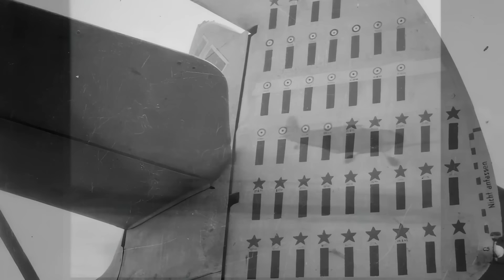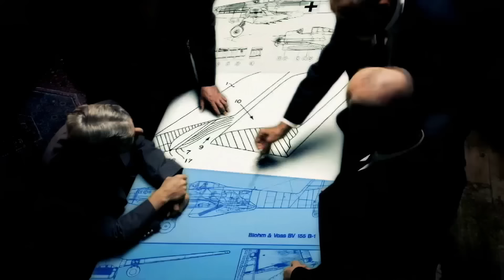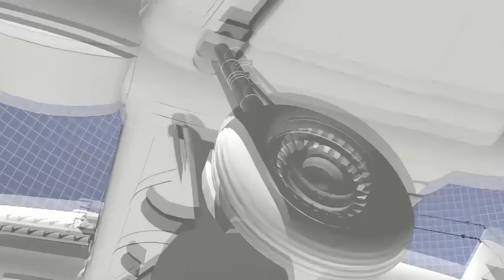Messerschmitt Bf 109 | Nazi Germany's most important fighter aircraft | PT. 1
Includes interviews with German pilots and veterans.
Includes an Eric "Winkle" Brown interview: "Things You Might Not Know About The Messerschmitt Bf 109".

The Messerschmitt Bf 109 is a German World War II fighter aircraft that was, along with the Focke-Wulf Fw 190, the backbone of the Luftwaffe's fighter force. The Bf 109 first saw operational service in 1937 during the Spanish Civil War and was still in service at the end of World War II in 1945. It was one of the most advanced fighters when it first appeared, with an all-metal monocoque construction, a closed canopy, and retractable landing gear. It was powered by a liquid-cooled, inverted V12 aero engine. It was called the Me 109 by Allied aircrew and some German aces, even though this was not the official German designation.

It was designed by Willy Messerschmitt and Robert Lusser who worked at Bayerische Flugzeugwerke during the early to mid-1930s. It was conceived as an interceptor, although later models were developed to fulfill multiple tasks, serving as bomber escort, fighter-bomber, day-, night-, all-weather fighter, ground-attack aircraft, and reconnaissance aircraft. It was supplied to several states during World War II and served with several countries for many years after the war. The Bf 109 is the most produced fighter aircraft in history, with a total of 34,248 airframes produced from 1936 to April 1945. Some of the Bf 109 production took place in Nazi concentration camps through slave labor.

The Bf 109 was flown by the three top-scoring fighter aces of all time, who claimed 928 victories among them while flying with Jagdgeschwader 52, mainly on the Eastern Front. The highest-scoring, Erich Hartmann, was credited with 352 victories. The aircraft was also flown by Hans-Joachim Marseille, the highest-scoring ace in the North African Campaign who shot down 158 enemy aircraft (in about a third of the time). It was also flown by many aces from other countries fighting with Germany, notably the Finn Ilmari Juutilainen, the highest-scoring non-German ace. Pilots from Italy, Romania, Croatia, Bulgaria, and Hungary also flew the Bf 109. Through constant development, the Bf 109 remained competitive with the latest Allied fighter aircraft until the end of the war.

General characteristics

Crew: 1
Length: 8.95 m (29 ft 4 in)
Wingspan: 9.925 m (32 ft 7 in)
Height: 2.6 m (8 ft 6 in)
Wing area: 16.05 m2 (172.8 sq ft)
Airfoil: NACA 2R1 14.2; tip: NACA 2R1 11.35[86]
Empty weight: 2,247 kg (4,954 lb)
Gross weight: 3,148 kg (6,940 lb)
Max takeoff weight: 3,400 kg (7,496 lb)
Powerplant: 1 × Daimler-Benz DB 605A-1 V-12 inverted liquid-cooled piston engine 1,475 PS (1,455 hp; 1,085 kW)
Propellers: 3-bladed VDM 9-12087, 3 m (9 ft 10 in) diameter light-alloy constant-speed propeller
Performance

Maximum speed: 520 km/h (320 mph, 280 kn) at sea level
588 km/h (365 mph; 317 kn) at 4,000 m (13,123 ft)
642 km/h (399 mph; 347 kn) at 6,300 m (20,669 ft)
622 km/h (386 mph; 336 kn) at 8,000 m (26,247 ft)
Cruise speed: 590 km/h (370 mph, 320 kn) at 6,000 m (19,685 ft)
Range: 880–1,144 km (547–711 mi, 475–618 nmi)
Combat range: 440–572 km (273–355 mi, 238–309 nmi) 440-572 km to the front and back home
Ferry range: 1,144–1,994 km (711–1,239 mi, 618–1,077 nmi) 1144 without and 1994 with drop tank
Service ceiling: 12,000 m (39,000 ft)
Rate of climb: 20.1 m/s (3,960 ft/min)
Wing loading: 196 kg/m2 (40 lb/sq ft)
Power/mass: 0.344 kW/kg (0.209 hp/lb)
Armament
Guns:
2 × 13 mm (.51 in) synchronized MG 131 machine guns with 300 rpg
1 × 20 mm (.78 in) MG 151/20 cannon as centerline Motorkanone with 200 rpg or
1 x 30 mm (1.18 in) MK 108 cannon as centerline Motorkanone with 65 rpg (G-6/U4 variant)
2 × 20 mm MG 151/20 underwing cannon pods with 135 rpg (optional kit—Rüstsatz VI)
Rockets: 2 × 21 cm (8 in) Wfr. Gr. 21 rockets (G-6 with BR21)
Bombs: 1 × 250 kg (551 lb) bomb or 4 × 50 kg (110 lb) bombs or 1 × 300-litre (79 US gal) drop tank
Avionics
FuG 16Z radio

00:00:00 Messerschmitt Bf 109
00:10:05 Eric Winkle Brown. Documentary
01:28:32 Messerschmitt Me 262
01:42:05 Messerschmitt Me 163 Komet Testing
01:52:03 Watch More Aircraft Videos